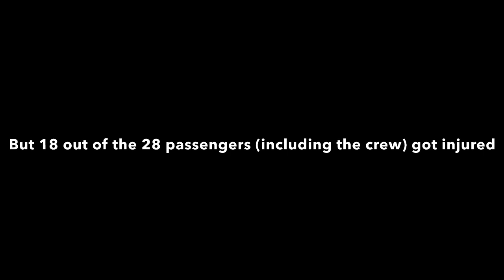Biman Bangladesh Airlines flight 60 recreated in turboprop flight simulator